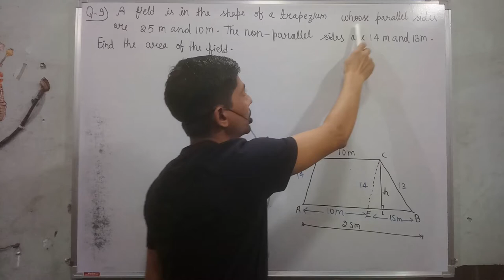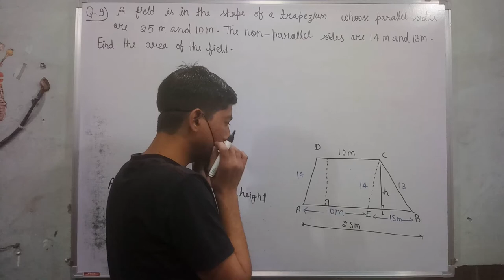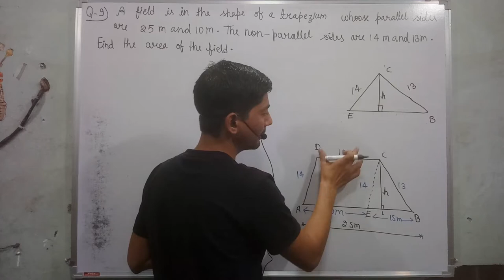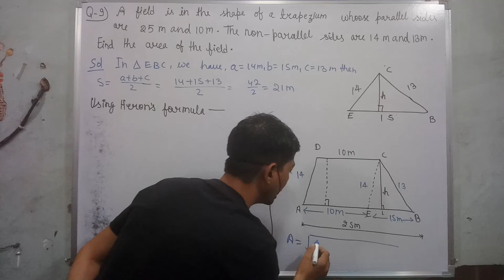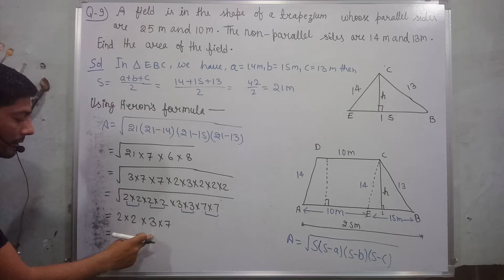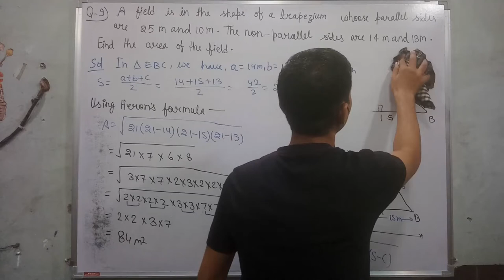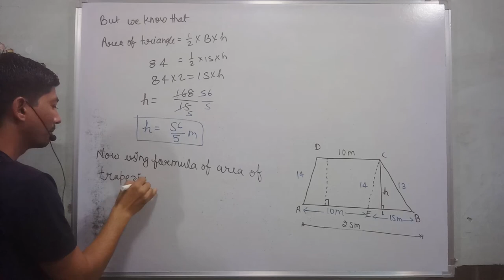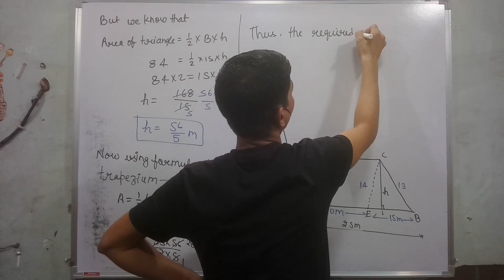a field is in the shape of a trapezium whose parallel sides are 25m and 10m the non parallel sides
Hi everyone
in this video, I tell you about  "  9. A field is in the shape of a trapezium whose parallel sides are 25 m and 10 m. The non-parallel sides are 14 m and 13 m. Find the area of the field. "?